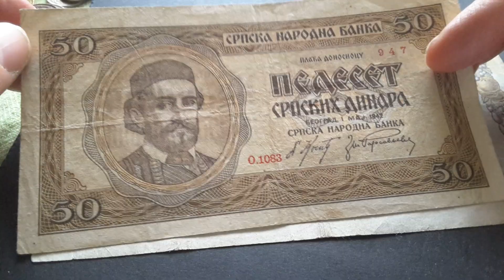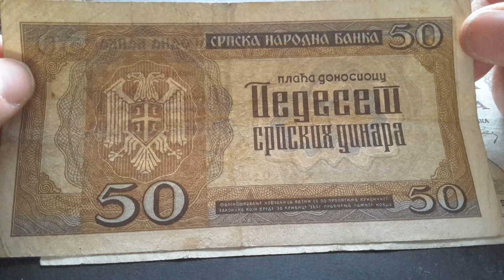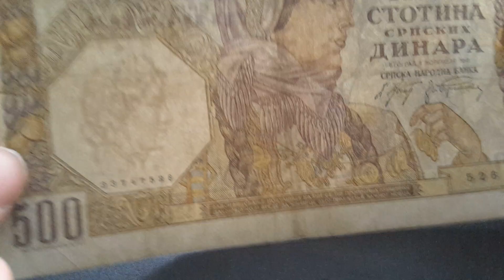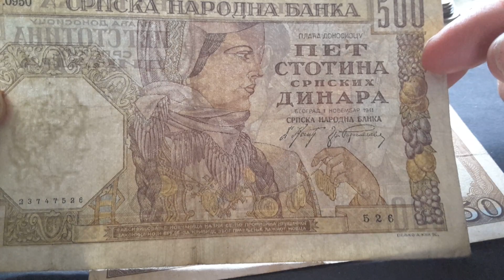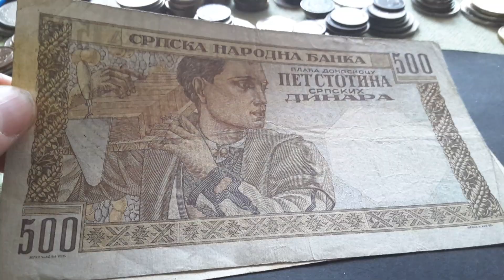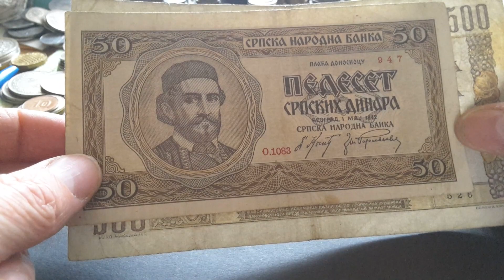Serbias WW2 dinar banknotes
TO BUY YUGOSLAV DINAR